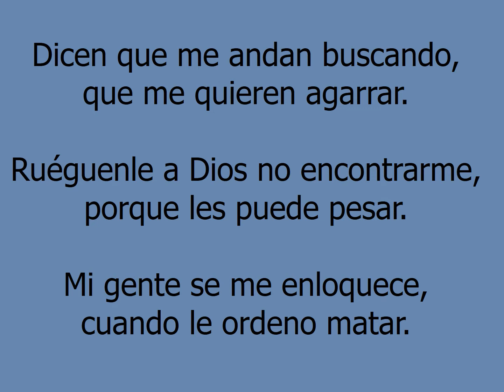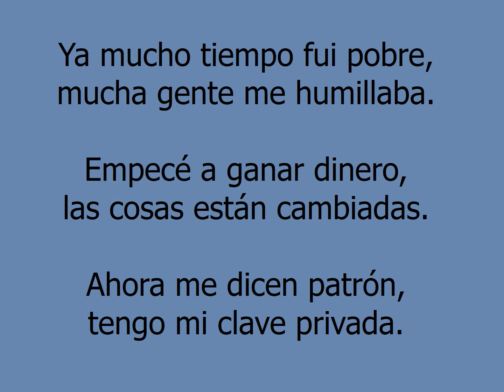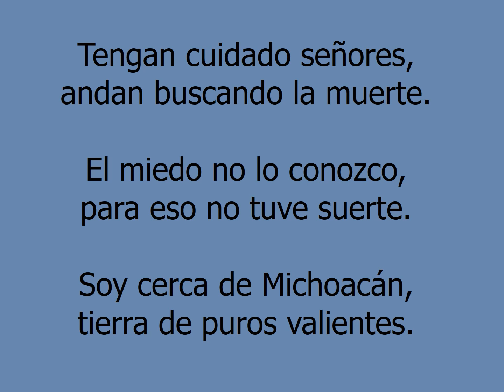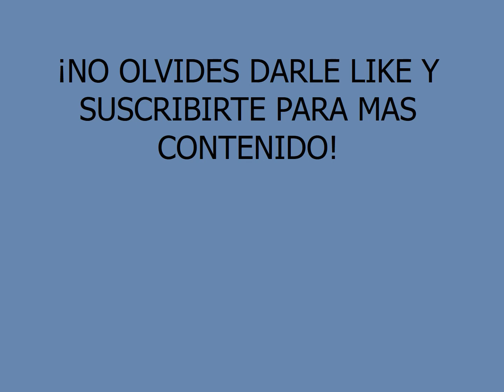Clave privada - Los Pajaritos de Tacupa (Letra En Vivo)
En vivo Las Tinajas Guerrero.